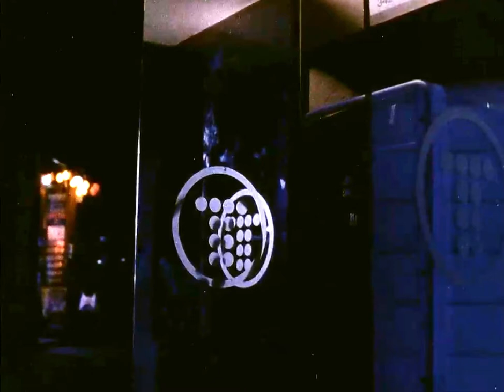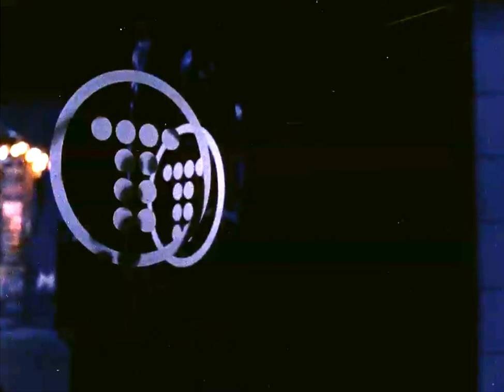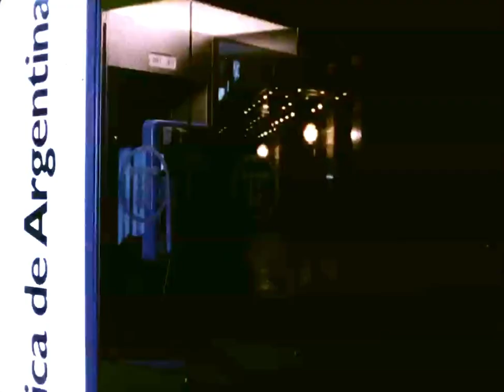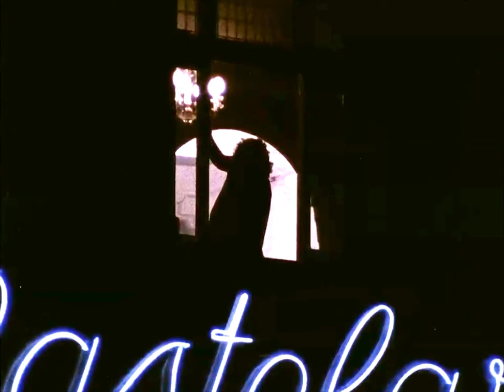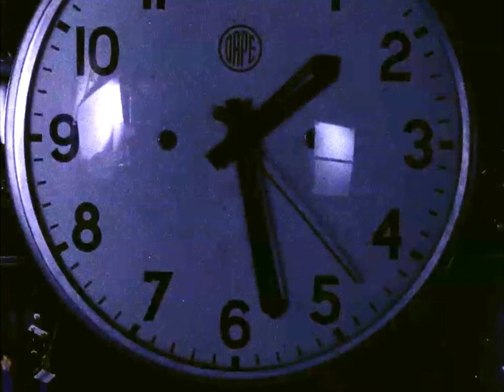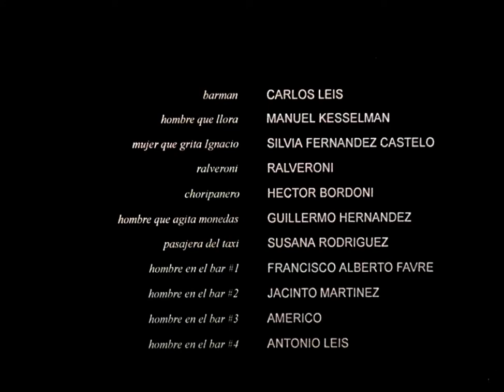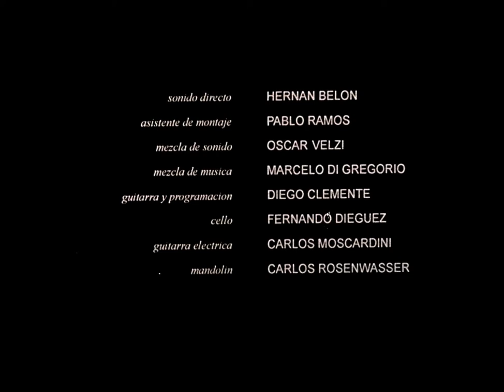REFUGIO EN LA CIUDAD - 1993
FICHA TECNICA:
Gregorio Cramer Paula Zyngierman Matias Oks & Gregorio Cramer Victoria Panero Hernán Belon Hernán Belon Cristina Tavano

Sinopsis:
Un hombre deambula de madrugada por diferentes rincones de la ciudad desolado ante la la perdida de un amor.